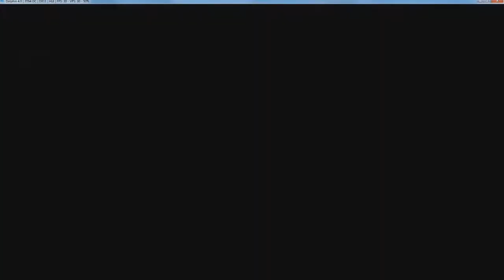GGG| Mario Kart (Part 2)